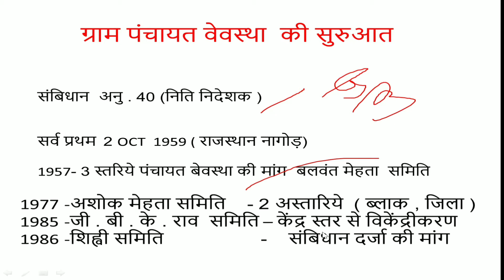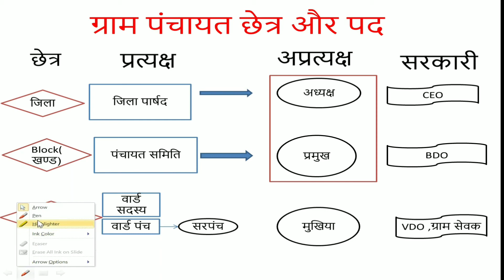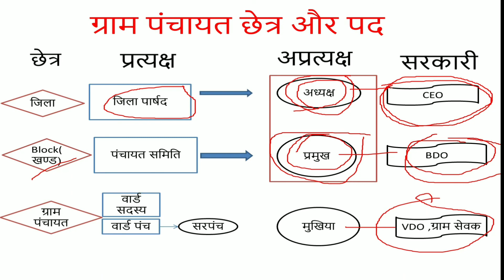ग्राम पंचायत का इतिहास || Gram panchayat kya hai ?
In this video Gram panchayat details history in hindi . gram panchayat this topic is very important for exam.
ग्राम पंचायत्त की इतिहास  की जानकारी पूरी विडियो में आसानी से . आसन भाषा में ||

If you are also searching :-
gram panchayat history
gram panchayat history in hindi
gram panchayat
gram panchayat kya hoti hai
gram panchayat kya kaam karti hai
gram panchayat kya hai
gram panchayat question
gram panchayat ki jankari
up gram panchayat ki jankari
gram panchayat knoledge
bihar gram panchayat
mukhiya
sarpanch
ward sadasya
gram sevak ka karya
bdo
vdo
ceo
 This video is very important for your batter knowledge .